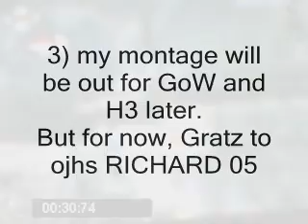ojhs RICHARD 05's GoW Montage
MY friend "ojhs RICHARD 05's Gears OF War Montage video